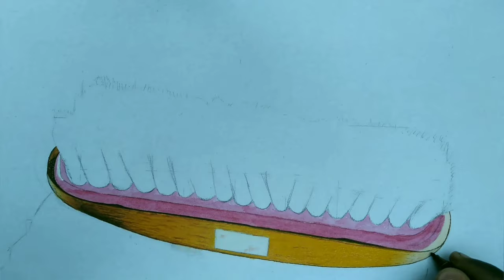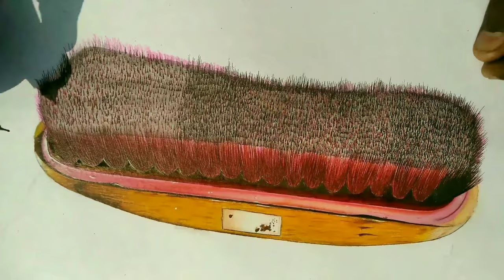SHOE POLISHING BRUSH - REALISTIC DRAWING. / realistic 3d drawing.